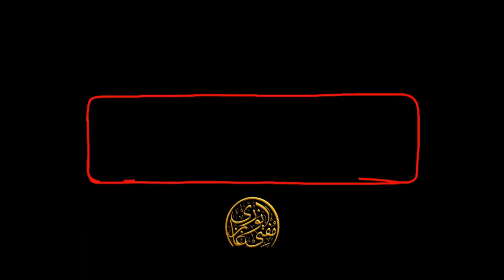AP family ke Sath Umrah kese ada kr skty hain l Vlog Anwar ghazi